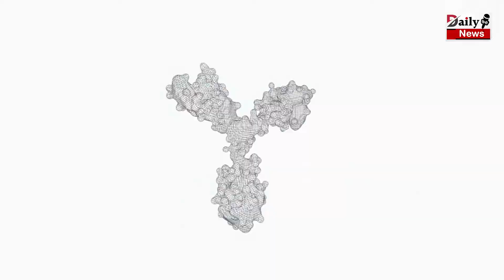छोटे बच्चों को दी जानेवाली बूस्टर खुराक को लेकर WHO ने बताया !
WHO Says ‘No Evidence At All’ Healthy Kids Need Booster Shots Against Covid | Corona Vaccine & Coronavirus Latest News & Update

EDITOR ►Nishant